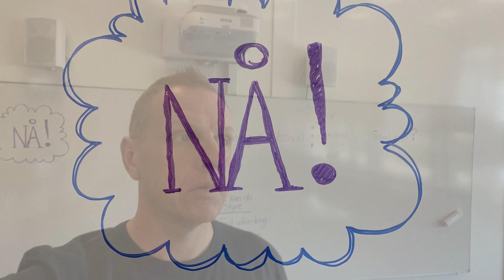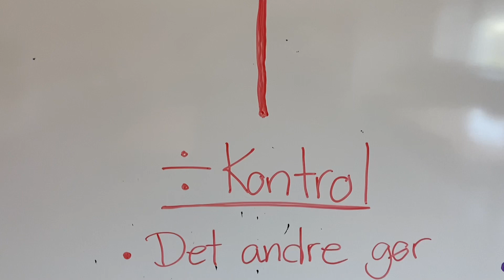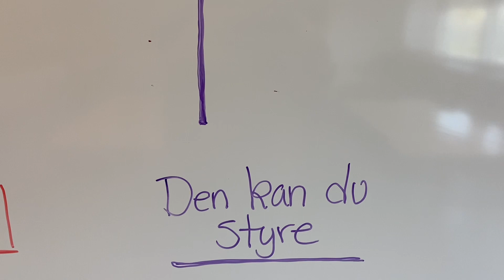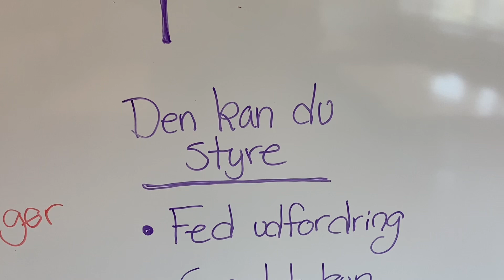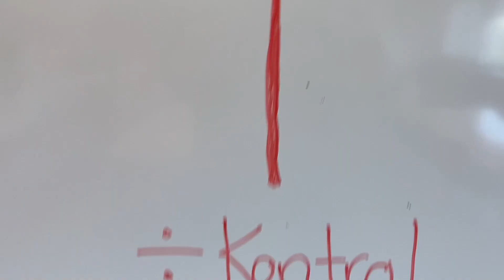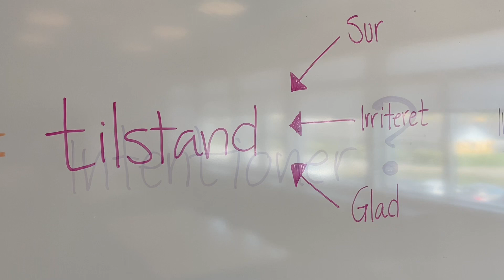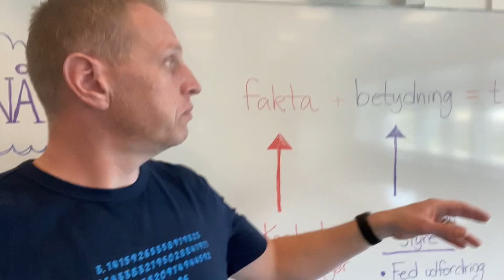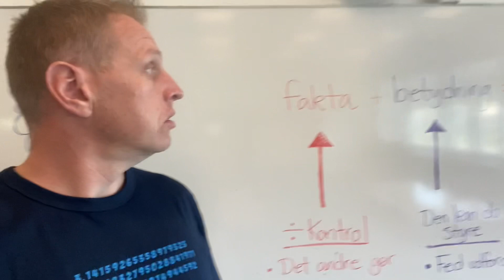11. april 2024